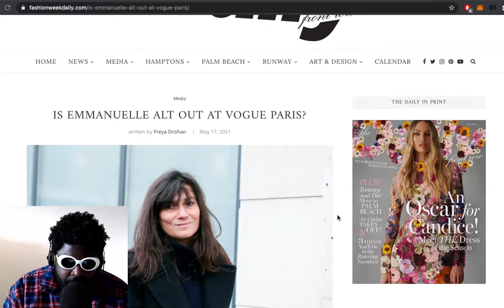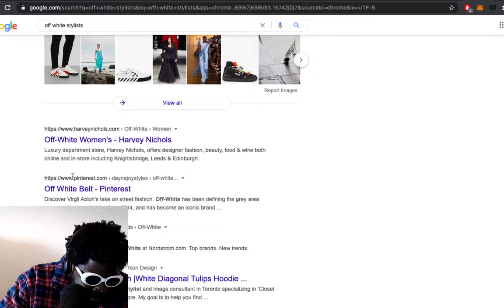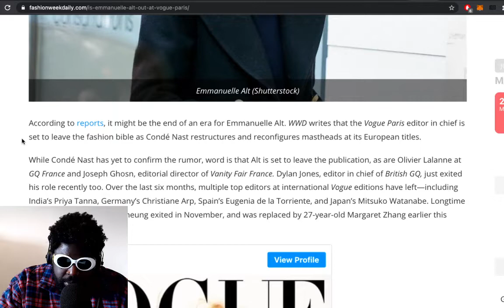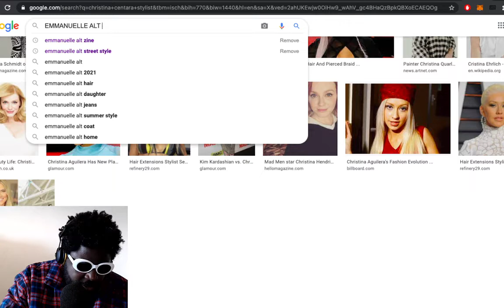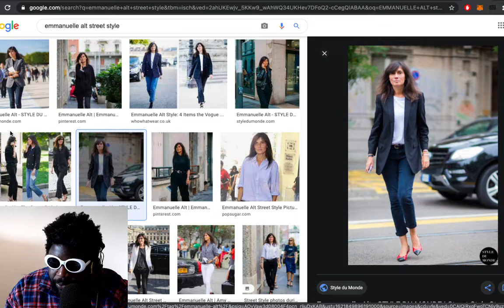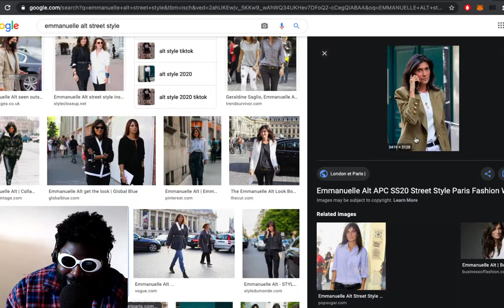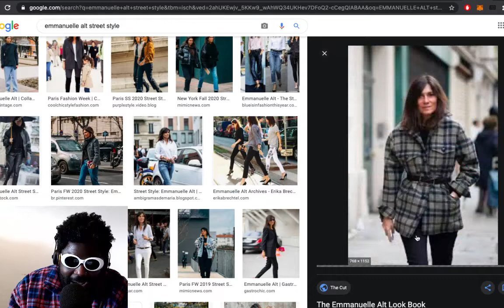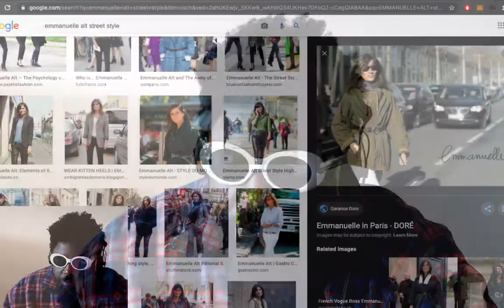Emmanuelle Alt FIRED from Vogue Paris?